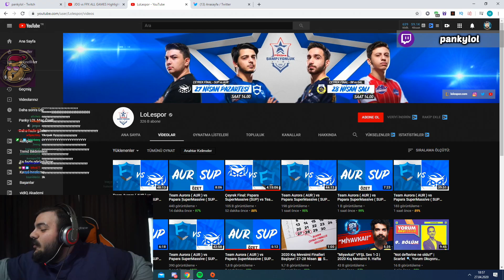CLOSER TSM'E GİDİYOR ZATEN KARDEŞLER | LoL Yayın Anları #179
nE , LoL Yayın Anları'nın yepyeni bir bölümüne hoş geldiniz! Eğlenceli , komik ve playz içeren klipleri derlemeye çalışıyorum.